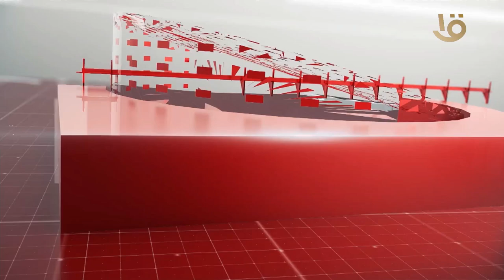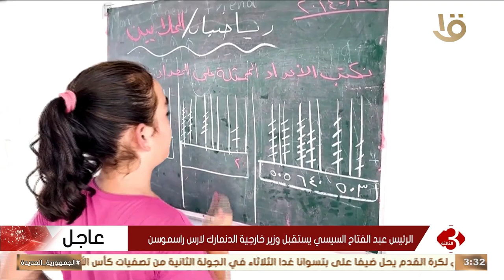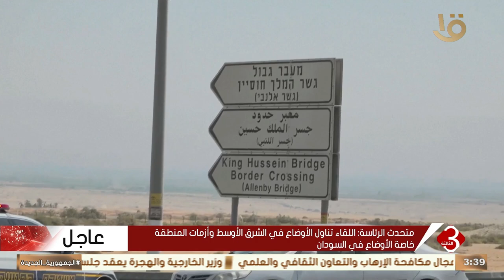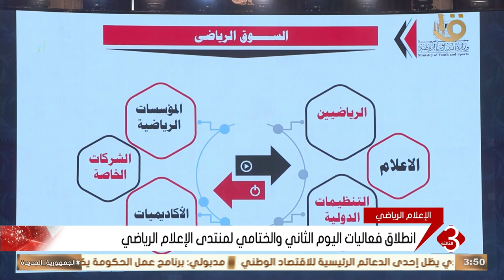نشرة الثالثة | متابعة لأهم الأخبار السياسية والاقتصادية محليا وعالميا كاملة 9-9-2024